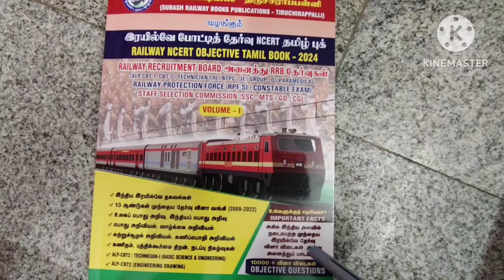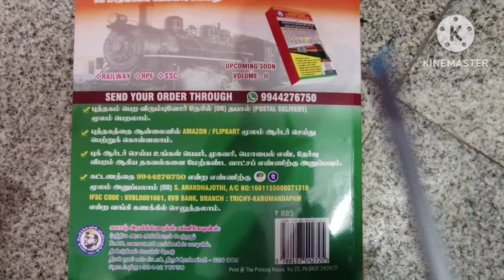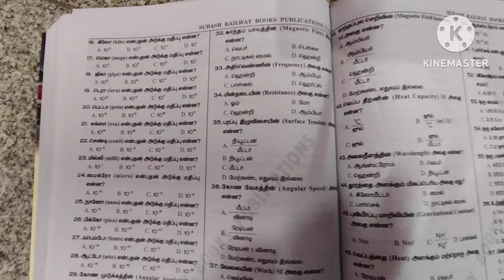இரயில்வே NCERT புக் ஆர்டர் & டெலிவரி / RRB JE SYLLABUS BOOK 2024 / SUBASH RAILWAY PUBLICATION